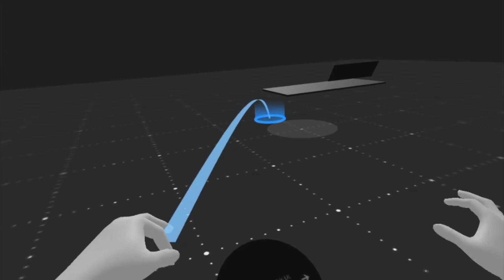A-Frame Hand Tracking - Pinch Blink Locomotion and Snap Turn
⚠️ Read the video description for more info about this video and its playlist.

Part of a series of experiments using:

• Ada Rose Cannon's handy-controls component (an A-Frame module from her Handy Work GitHub repo)

• Jure Triglav's aframe-blink-controls component

👨‍🎓 Would you like to learn how to create awesome WebXR experiences with A-Frame?